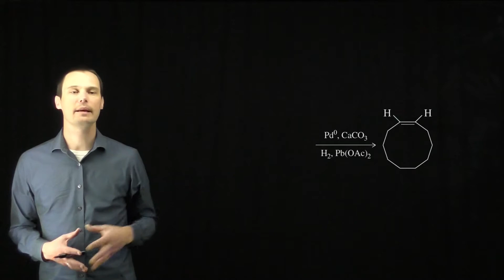Assessment 10.24(a)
Watch Adam solve Assessment 10.24(a) from the 1st edition of Organic Chemistry: A Learner-Centered Approach by Richard Mullins.